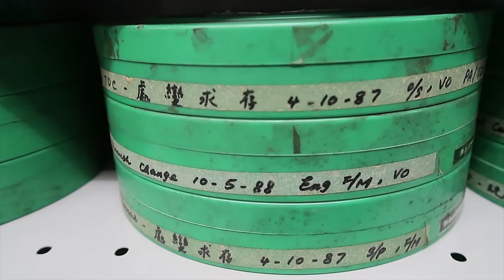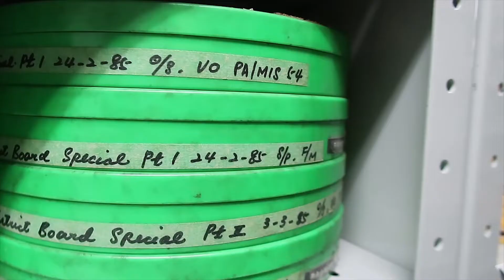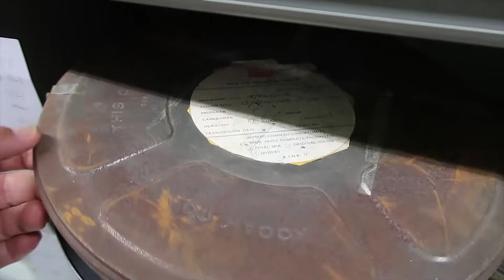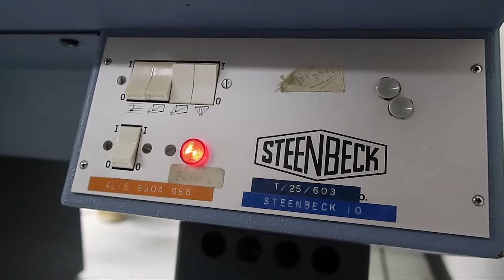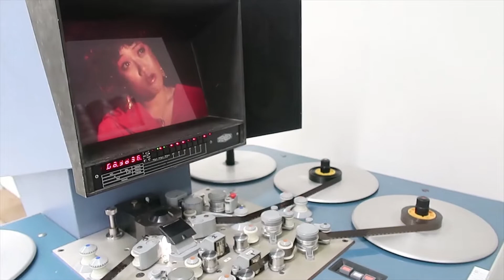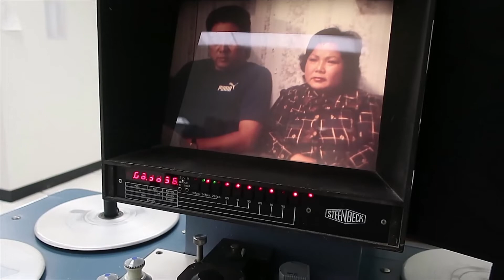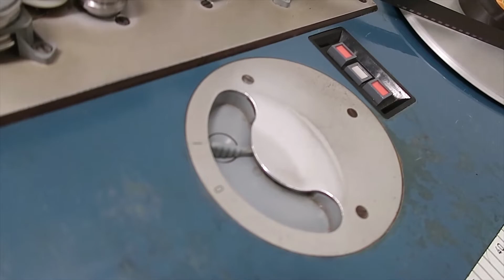2014.12.1 16mm Film Library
16 mm reversal film, ready for editing, after processing.
It goes with sound and music.